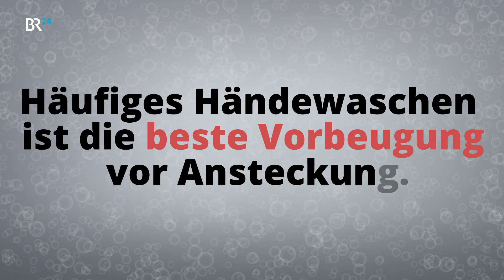Erkältung: So schnell bekommt Ihr sie - und könnt sie loswerden | BR24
Schon wieder eine dicke Erkältung im Anmarsch? Wir zeigen, wie's passiert sein könnte und was am ehesten gegen künftige Ansteckungen hilft.